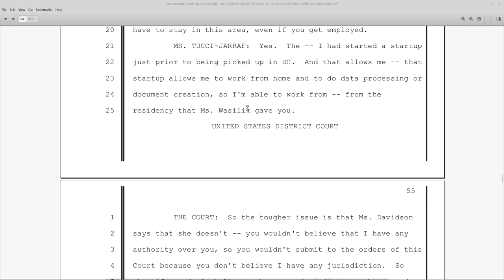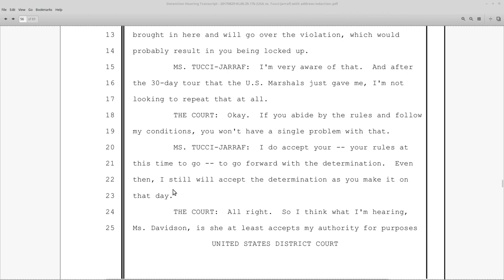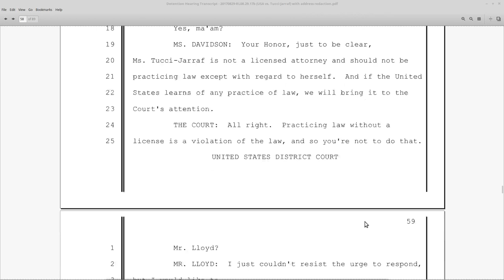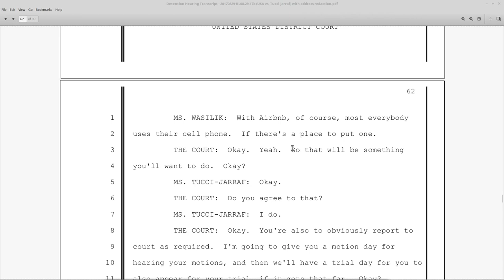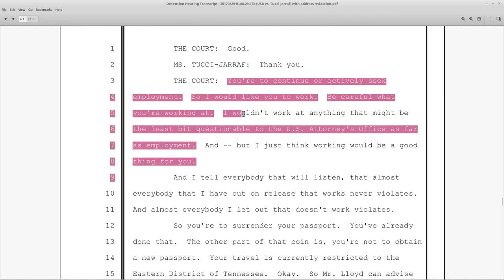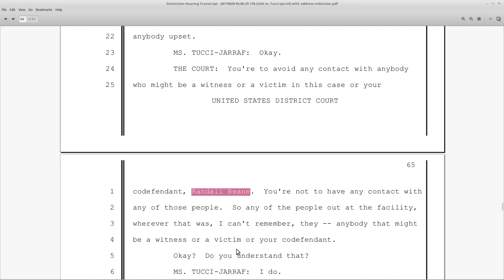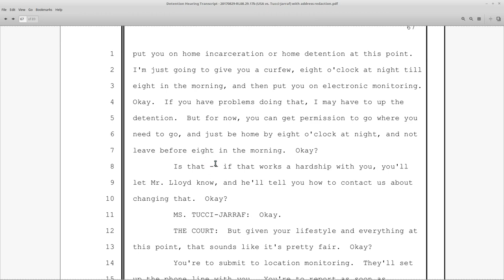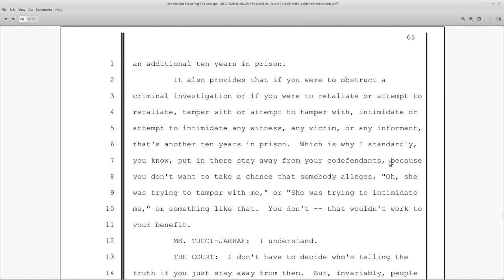HATJ RKB: Part 5: Detention Hearing: HATJ Ordered No Contact With RKB: p 55-68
HATJ ordered NOT to contact RKB.  Terms of Release.

We start with a brief tour of the Tennessee Defense Lawyers Association

without prejudice
All my Love,
Dani